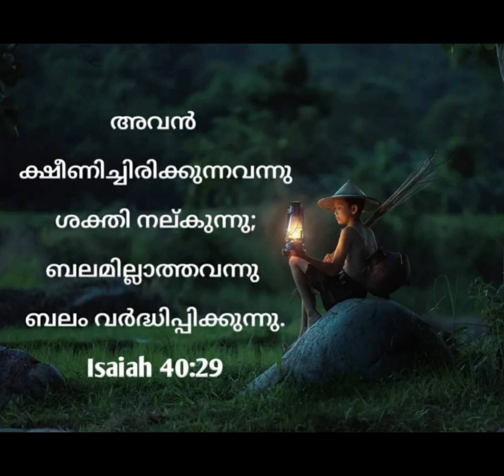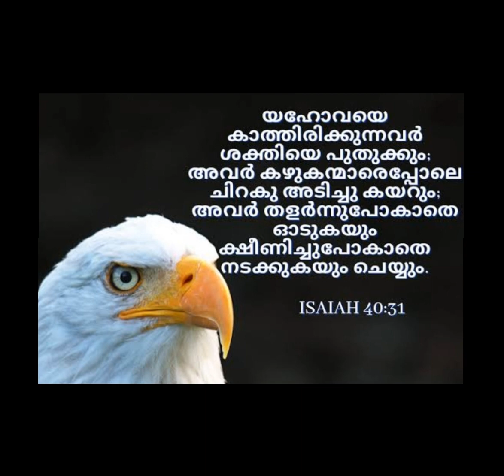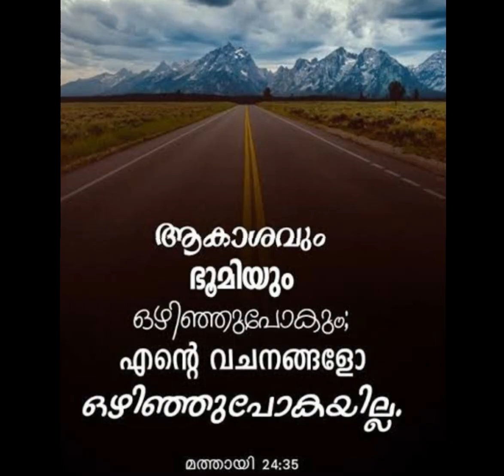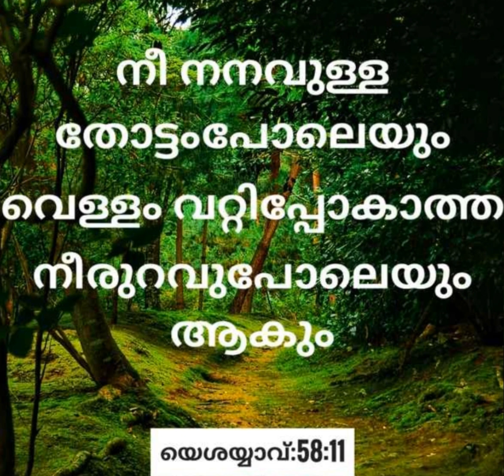WORD OF GOD 🌷 ("വിചിത്രമായ മാനസാന്തരം")CHRISTAIN MALAYALAM MESSAGE 🎤SUBSCRIBE 👍 WATCH MORE VIDEO🙏 ✍️